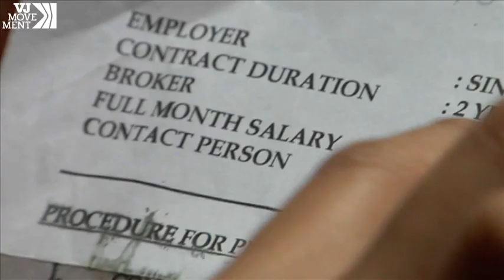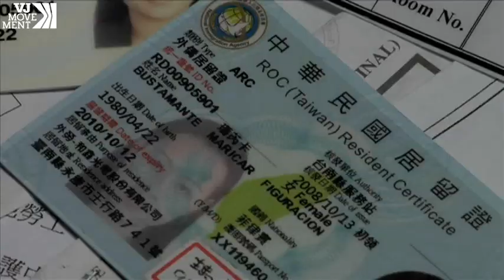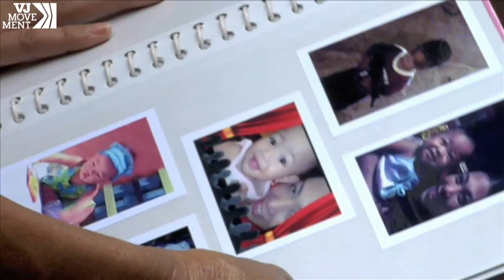Financial Crisis Forces Bittersweet Homecoming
Because of the global financial and economic crisis, a lot of Philippinos are forced to return to their own country. There are simply no jobs left for them